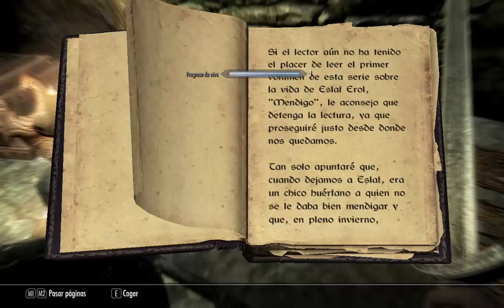SKYRIM: Tipico dungeon con trampas